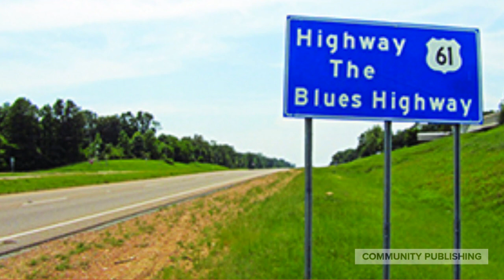Goyo on the Go: Blues Highway: The Delta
Take a ride with our Travel Blogger, legendary L.A. Guitarist, Greg "Goyo" Hernandez down the Blues Highway, Route 61! Goyo examines the legacy of the legendary musicians found on the road from New Orleans to Memphis. Along with the music of this area, Hernandez discusses legendary sites like the Motel where Dr. Martin Luther King Jr. was murdered. to read article and for your free subscription. We are from the community for the community!